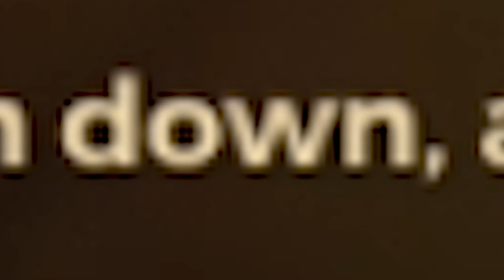HOW to CARRY a DIAMOND TROLL | Paladins Bomb King RANKED Gameplay and Build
Paladins
Paladins champions
Paladins Ranked
ranked paladins
paladins bomb king
paladins funny videos
paladins rage
paladins toxic gameplay
paladins toxic
funny paladins videos
sands of myth
paladins season 3
bomb king gameplay and build
bomb king loadout
bomb king ranked
paladins season 3 ranked
paladins 2020 ranked
paladins 2020 gameplay
neir
Paladins Bomb King Ranked